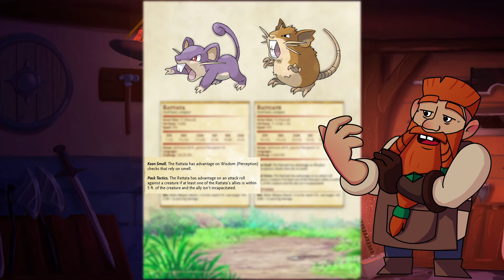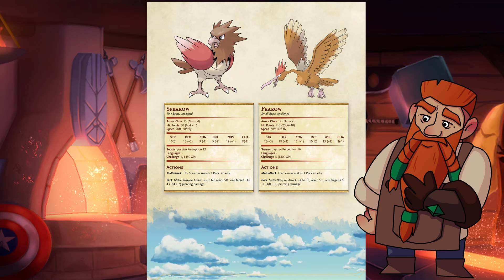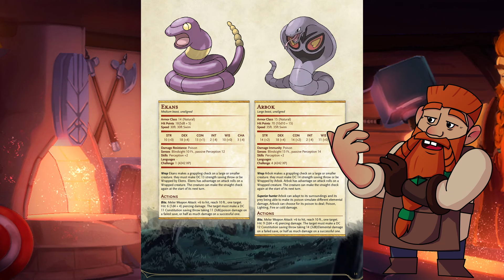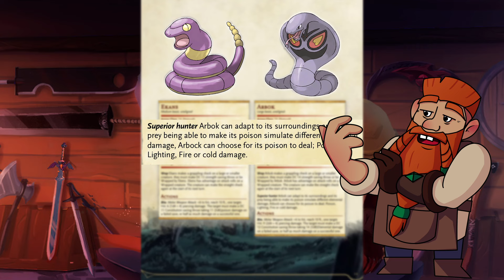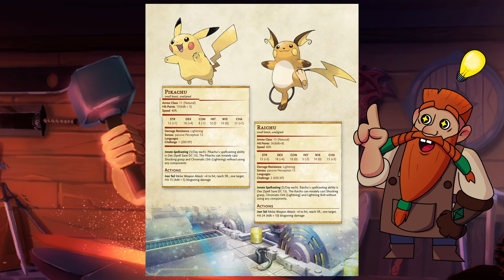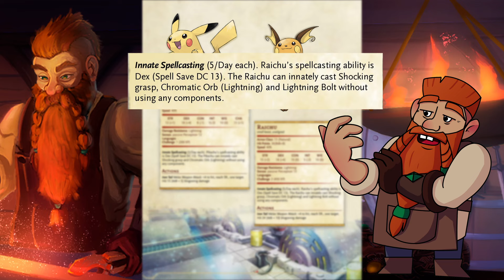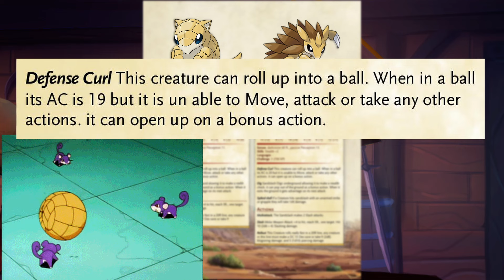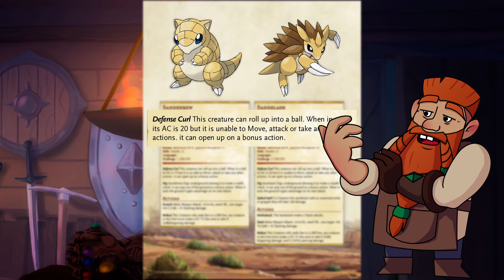Pokémon in D&D part 3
Turning some iconic Pokemon from the 1st Pokemon anime into D&D monsters with fully homebrewed stat blocks